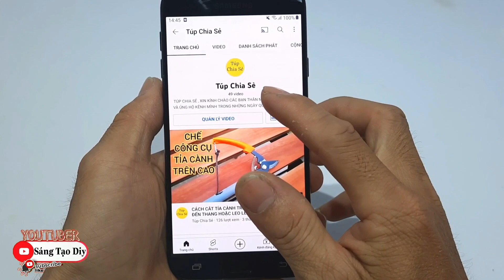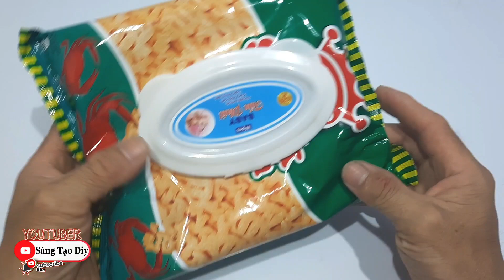CÓ THỂ BẠN CHƯA BIẾT MẸO HAY NÀY HÃY ÁP DỤNG KHI CHO CON BẠN ĂN BÁNH SNACK NHÉ